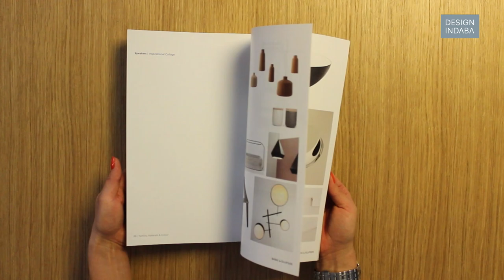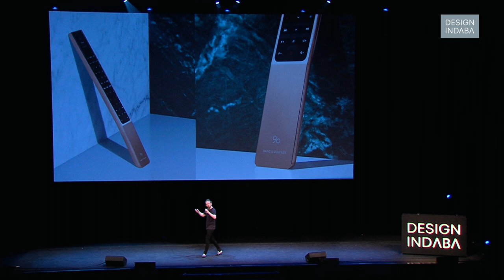Where´s my golden space suit? - 20-year anniversary speech by Johannes Torpe at Design Indaba 2018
In 2018, transdisciplinary creative, Johannes Torpe, was invited to give a talk at acclaimed global design institution, Design Indaba. What followed was a deeply personal account of Johannes’ highly unorthodox road to success complete with thought-provoking statements on his creative milestones.